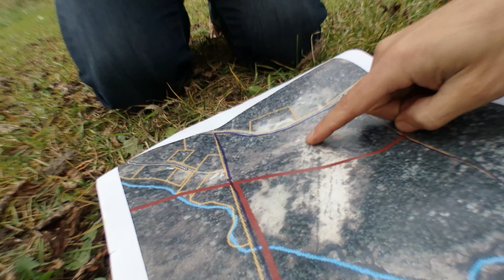Episode 219: Explore the Land, Embrace the Fire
In this episode - Frank Mondeose heads to the North of Montreal to catch the changing colors, explore the land and learn about the fire...

Edited by:
IN-NO-V8

Follow The Daring World Podcast on Soundcloud, Google Play or iTunes